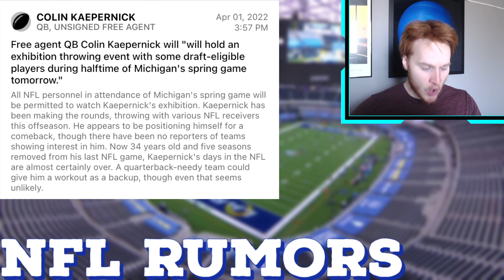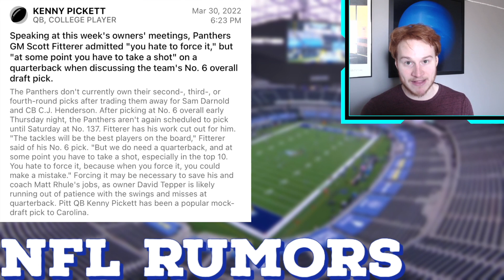Baker Mayfield trade coming BEFORE the Draft || NFL Offseason Rumors #28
NFL news on Baker Mayfield, Antonio Brown, and more